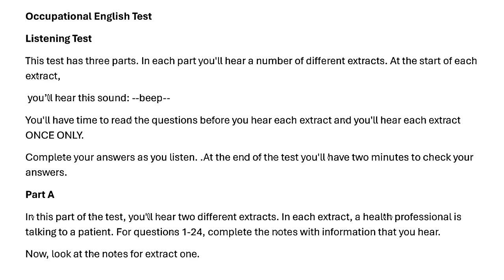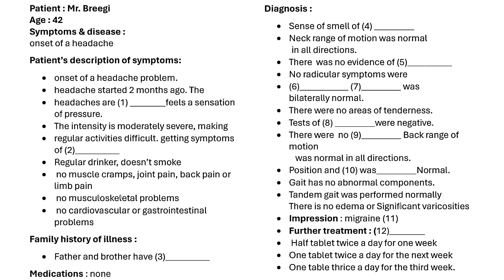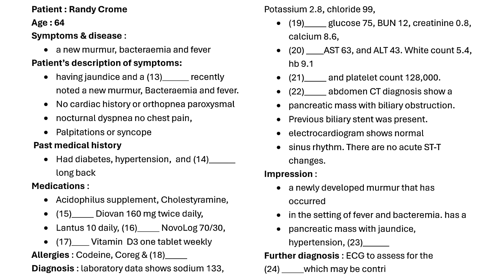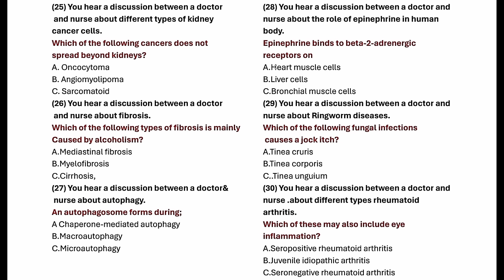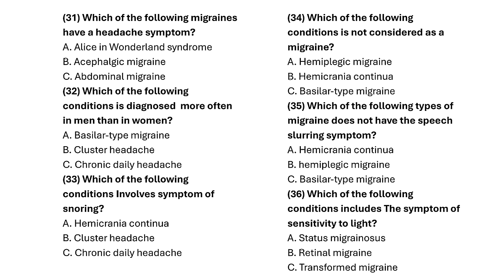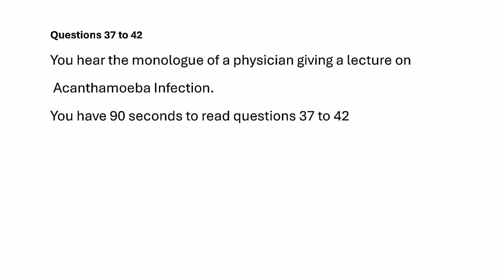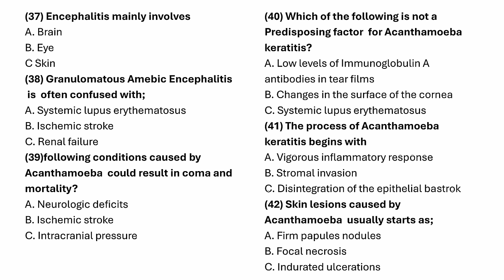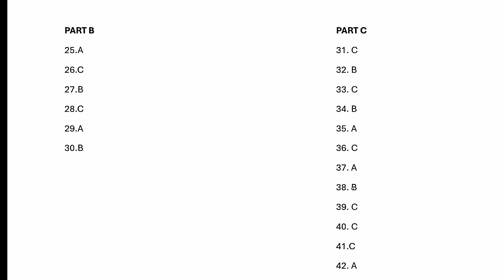OET LISTENING | Mr.breegi & Randy cromes Patient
This listening test would be helpful those who are preparing for OET exam.

OETEXAMORIENTEDLISTENINGTEST

OETLISTENING2.0SAMPLEFORNURSES#

OETLISTENING2.0NURSES#

OET